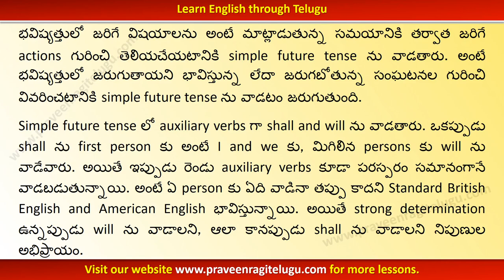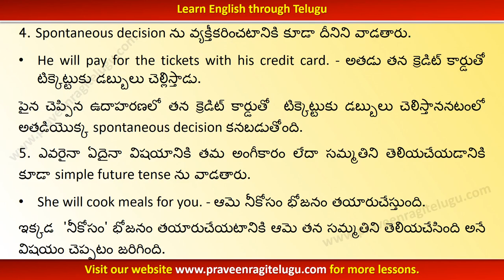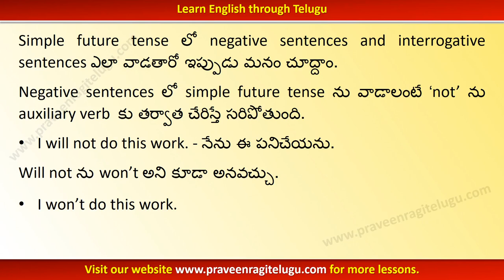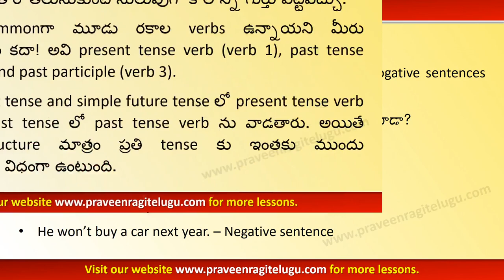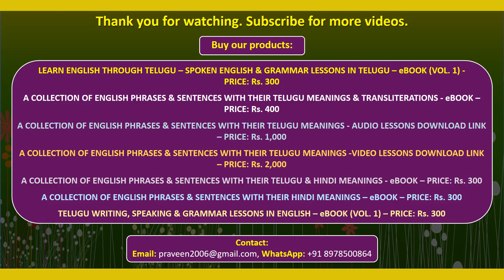TTEG0019 - Simple future tense - Learn English through Telugu - WM